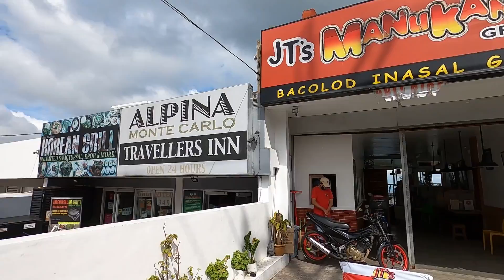Tagaytay City | Street Walk and Walking Tour MECQ | MANILA PHILIPPINES August 2021| Peejayparastv